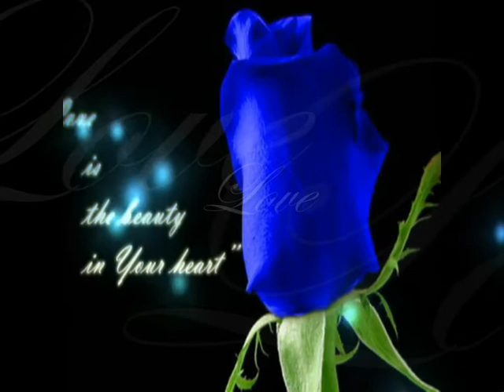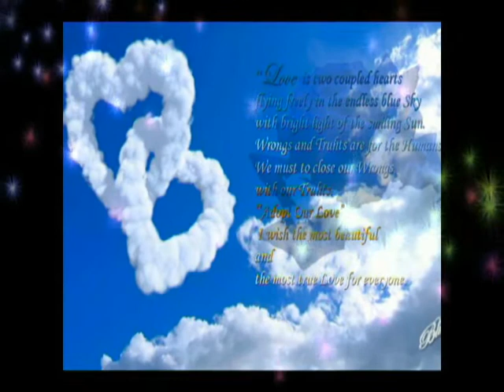True Love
In The Scene,I cant stop my tears. I'm watching over and over again, but every time I get the same pleasure. My tears are flowing into my heart.I think that, This is the respect for that perfect feeling.
Thank You very much for To everyone who contributed to this series and to Jo WEIL and Thore SCHOLERMANN with excellent acting. It could be a movie, but, It tells humanity to people.
I got a great lesson and have learned.It is deep in my heart.
It's name  ''LOVE''
Love is two coupled hearts flying freely in the endless blue Sky with bright light of the smiling Sun.
Wrongs and Truths are for the Humans.We must to close  our wrongs with our truths.
''Adopt Our Love''
I'm in love but I can not get,reach  my love. It's such a big pain that in my heart .
I wish the most beautiful and the most true Love for everyone.
Best Wishes.Blue.